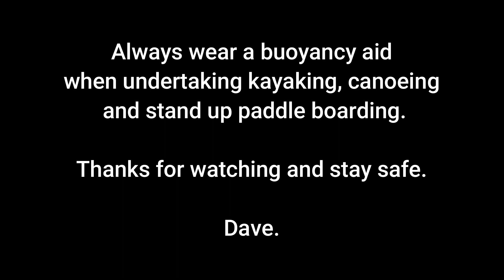Why use a PFD? Find out and see it in action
Come on, admit it, you love your buoyancy aid. The unsung hero of every water trip you do. Let's show it some love and find out why it's so important.

Dave shows you .. and swims too - with and without a buoyancy aid! He's brave like that.

Please read on...

*** GOALS ***

The goal of this channel is to provide kayaking inspiration, tips and techniques.

We are a UK YT channel dedicated to kayaking. It's really important for us to gather your feedback. We will do our best to take onboard your feedback and respond to you. We want to make this channel even better.

A huge THANK YOU for visiting this channel and watching our videos. It means the world to us.

*** SOCIAL MEDIA ***

Please read this! Kayaking and canoeing are dangerous. Please follow ALL safety and paddling guidelines before starting out. The advice given via our channel is given in good faith, from our own experience and MUST be assessed by YOU and determined to be suitable for YOUR needs. This channel takes NO responsibility for any unexpected outcomes from the advice given.

*** MERCHANDISE ***

*** VIDEO INFORMATION ***

All videos are filmed in the highest resolution available on the equipment we use. This is normally 2.7K/30fps. Cameras are mounted on the kayak and helmet for multi-view experience. We are learning all the time so hopefully the videos get better and better!

*** EQUIPMENT ***

We have purchased all our equipment ourselves. The price you pay is not affected. We use this commission to fund this channel. Thank you for your support.

*** GENERAL INFORMATION ***

Paddler: No one :-)
Swimmers: Dave & Ed
Camera: 2 x Apeman Action Camera A77 / 1 x Oukitel WP5 Pro Mobile Phone / 1 x Lumix DMC-FT30 / 1 x Video Camera Camcorder FHD 1080P 36MP 30FPS YouTube Vlogging Camera
Sound: Sony ICD-PX470 Digital Wide-Stereo MP3 Voice Recorder
Kayaks: Dagger GT/GTX Action

**ENDS**